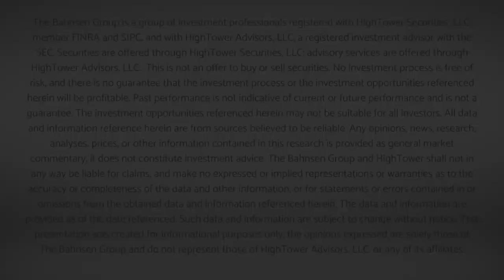Dividend Cafe - Crazy World, Crazy Market